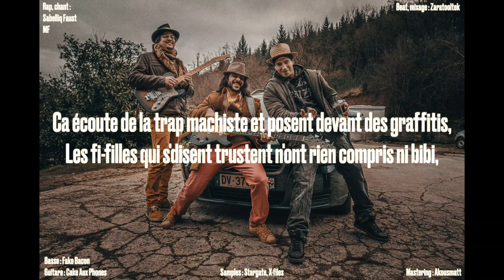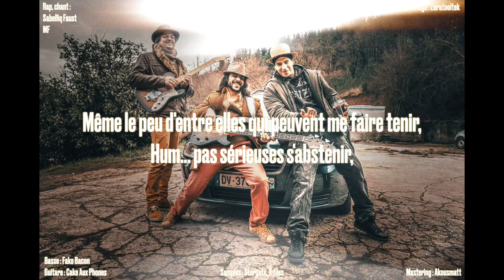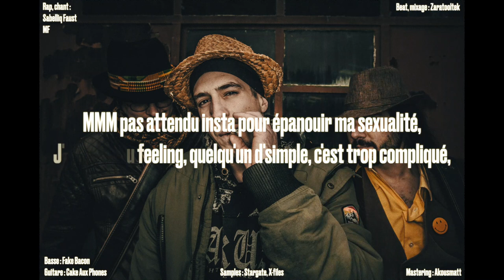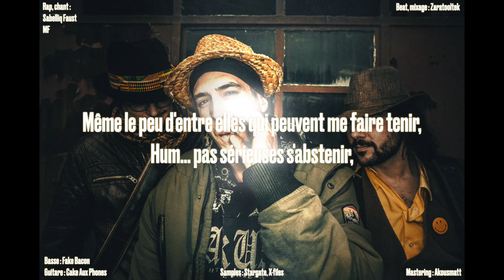SISIJAJA : Pas Serieu(x)ses S'Abstenir (feat. MF)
Guitare : Cake Aux Phones
Chorus : MF
Lyrics : Sabelliq Faust
Beat/mixage : Zaratooltek
Samples : Stargate, X-Files